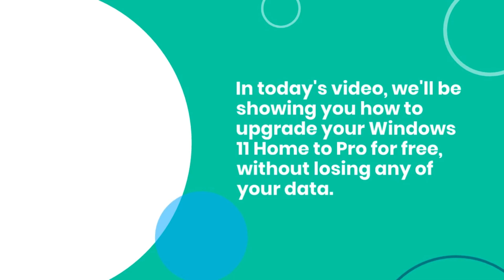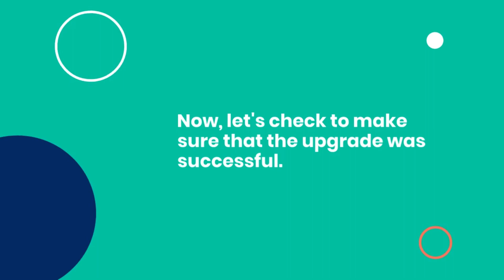How To Upgrade Windows 11 Home To Pro for Free | Without Losing Data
In this tutorial, we'll show you how to upgrade your Windows 11 Home to Pro for free, without losing any of your data. Follow these simple steps to unlock all the features of Windows 11 Pro, without spending a dime.